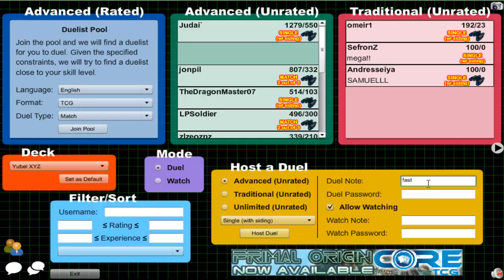Vitamin Y (Forever) Episode 230: Yubel XYZ #33